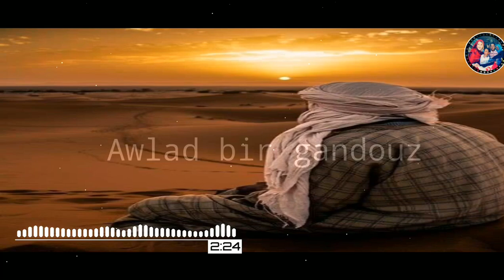حلة ولد أعلي سالم & الوالي الخير - كورونا covid-19 - ❤️🇪🇭🇪🇭🇪🇭